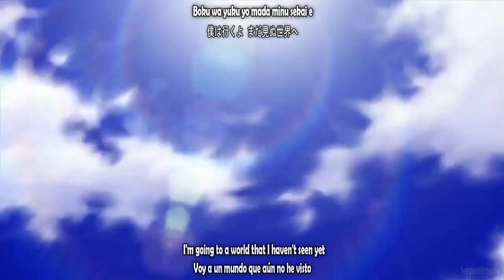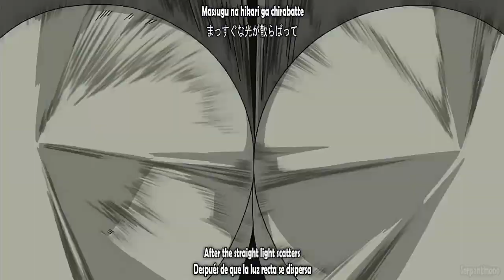Fullmetal Alchemist: Brotherhood OP 2 Full /『NICO Touches the Walls - Hologram』/【AMV Lyrics】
Opening: Hologram

Artista: NICO Touches the Walls